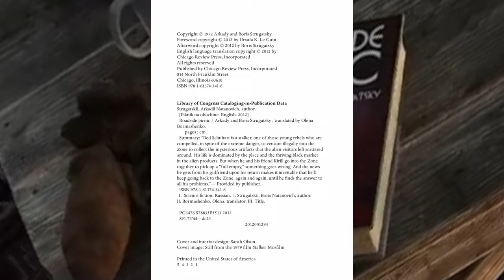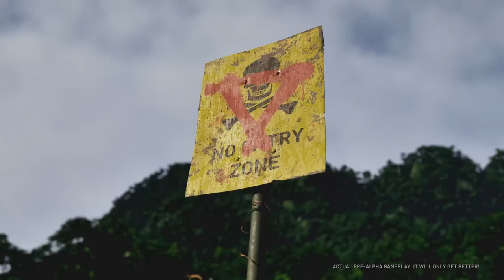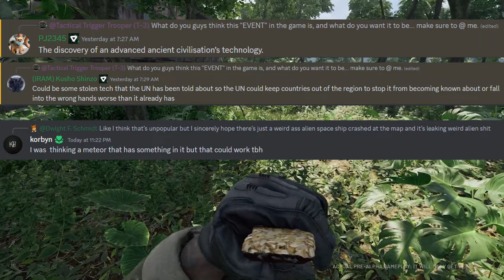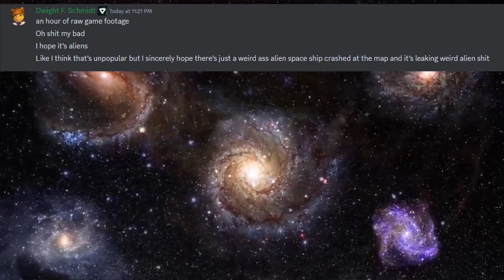Unveiling the Secrets behind Gray Zone Warfare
In this video you will learn what "The Event" is in Gray Zone and possibly what could have caused it. Hop right in and come speculate.

What is Gray Zone Warfare?

Gray Zone Warfare is an open world persistent server MMO RPG Tactical FPS. In Gray Zone Warfare you play as One of Three factions: Lamang Recovery Initiative (LRI), Mithras Security Systems (MSS), and Crimson Shield International (CSI). In these factions you are  One out of Four, Four man Squads for a total of 48 players. Uncover the mysterys behind "The Event" That recently changed Lamang forever.

GZW
Gray Zone Warfare beta
Open beta
GrayZone
GreyZone
Gray zone warfare playtest